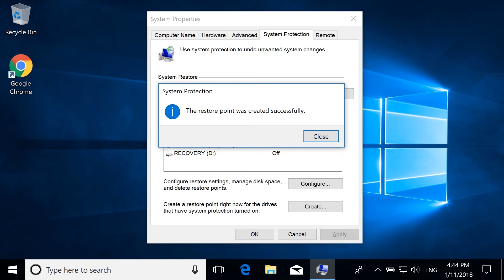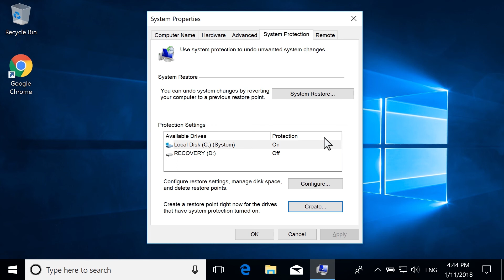Comment créer un point de restauration sous Windows | HP Support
Apprenez à créer un point de restauration sous Windows.